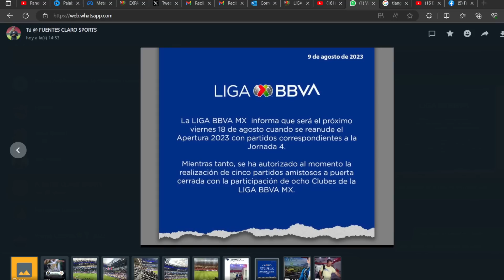🚨 ULTIMA HORA: ¡CHIVAS podrá JUGAR su PARTIDO de la JORNADA 4! ¡REGRESA la LIGA MX por ANTICIPADO!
Chivas podrá disputar sus juegos oficiales antes de lo estipulado por la Liga MX, que había ordenado y establecido que la reactivación del Apertura 2023 sería hasta el último fin de semana de agosto. Te cuento cuándo, dónde y contra quién volverá a jugar Chivas su próximo partido oficial.

chivas noticias
chivas leagues cup
leagues cup chivas
rumores de chivas
rumores chivas
chivas rumores
fichajes chivas
refuerzos chivas
victor guzman
pocho guzman
chivas hoy
chivas ayer
chivas 2023
Chivas
chivas partido
partido chivas
partido chivas en vivo
alan pulido a chivas
alan pulido
erick gutierrez a chivas
erick gutierrez chivas
yael padilla chivas
fernando hierro
veljko paunovic
amaury vergara
tienda chivas
chivas tienda
chivas espn
chivas futbol picante
chivas claro sports
chivas canal
canal chivas
chivas oficial
chivas pasion
rebaño sagrado
tapatio fc
chivas femenil
chivas femenil campeon
chivas resultados
chivas estadisticas
chivas a que hora juega
chivas boletos
chivas bola vip
chivas contra
chivas calendario
chivas hoy noticias
chivas tapatio
chivas estadio
chivas dueño
fernando beltran
nene beltran
crisis chivas
chivas crisis
yael padilla
escandalos chivas
chivas escandalos